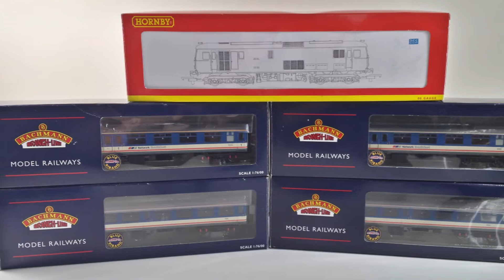Hornby R2766 Class 73 'City of Winchester' & 4 Bachmann NSE Coaches H332179